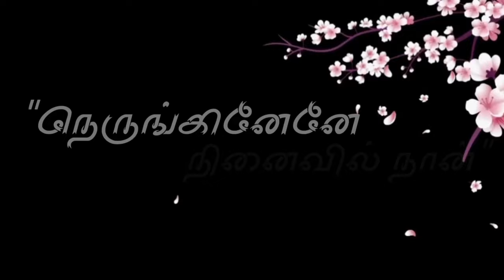"Nerunginene Ninaivil Naan" Suthan Kaeshanth Kulendran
Nerunginene Ninaivil Naan"❤🎶

Original Composition - illayaraja
Sung by - Suthan
Keys and Music Arrangements,
Mixed & Mastered by - Kaeshanth Kulendran
Recorded by:  Mobile
Video Production and Poster : rahul